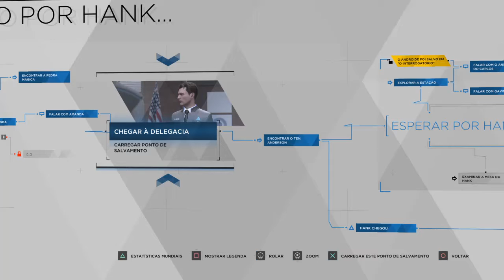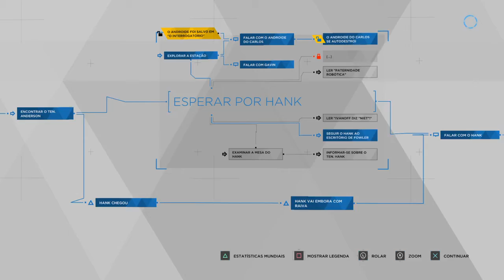Detroit: Become Human™_20181026200943